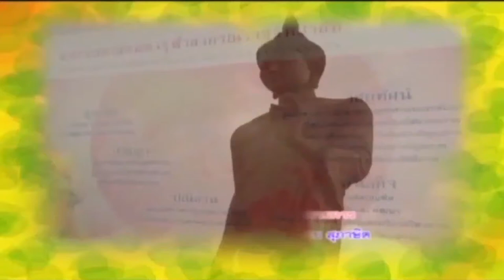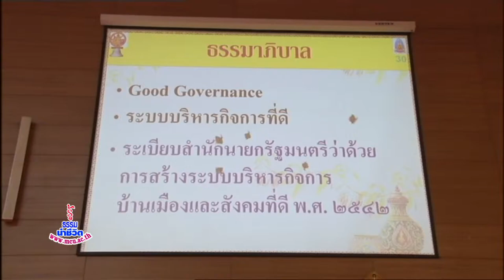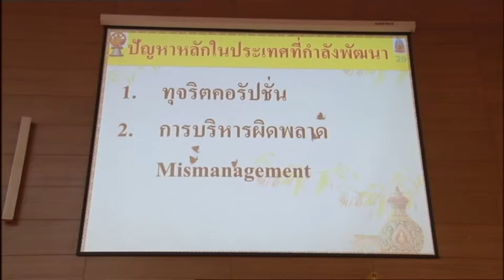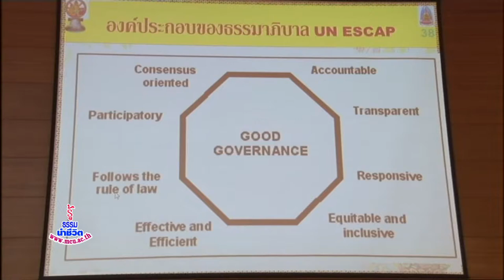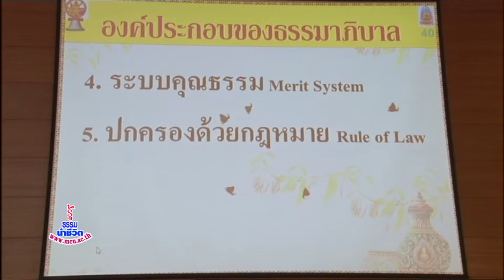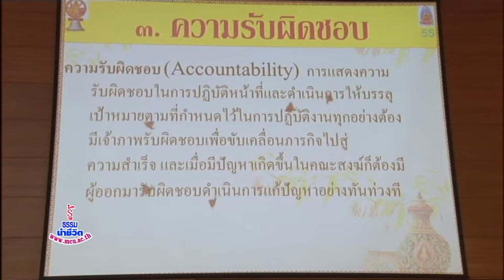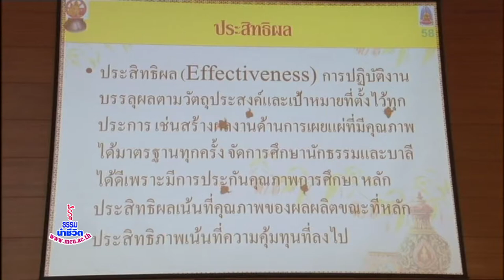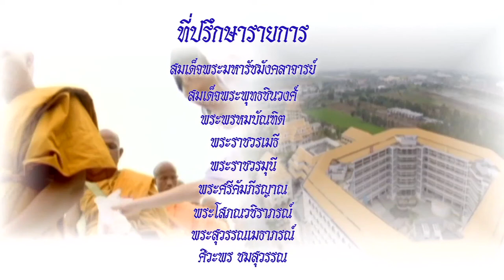MCU_รู้ธรรมนำชีวิต ธรรมาภิบาลเพื่อการปฏิรูป ออกอากาศ 17 พ.ค.59